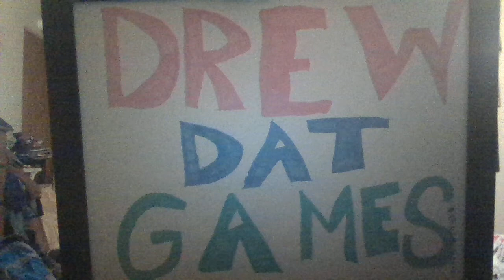Unboxing a Nintendo Switch.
This was when I got my Nintendo Switch and did an unboxing for it.